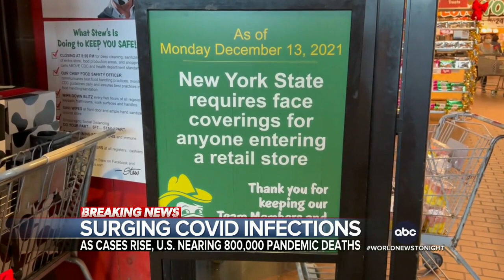COVID-19 winter surge driven by delta variant, concerns grow over omicron l WNT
The U.S. is approaching 50 million COVID-19 cases and 800,000 deaths. States are reinstating safety mandates, including the return of the indoor mask mandate in New York.